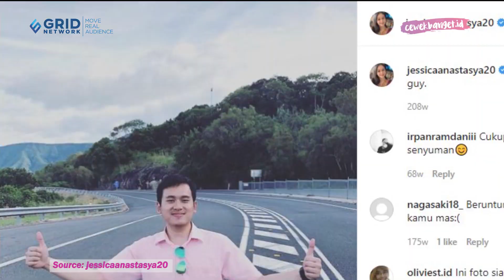JESSICA ANASTASYA SI ENENG DAN KAOS KAKI AJAIB KINI SUDAH TUNANGAN!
CewekBanget.ID

Penonton sinetron awal tahun 2000-an pasti enggak asing dengan aktris cilik Jessica Anastasya. Yup, Jessica gadis cilik yang main peran utama di sinetron Eneng dan Kaos Kaki Ajaib. Ingat?  Sudah lama berlalu, tentunya sekarang Jessics sudah tumbuh dewasa. Belum lama ini Jessica bagikan kabar gembira telah dilamar sang kekasih.

Credit.
Editor in Chief : Deddy Adrian
Producer : Fachri M Ginanjar A K
Content Creative Editor : Indah Permata Sari
Videografer : Annassa Harmony / Abdullah Syafii / Raka Salendra
Video Editor : Annassa Harmony / Abdullah Syafii / Raka Salendra
Host : Novita Caesaria / Aisyah Balqis
Graphic Designer : Riki Nur Fadilah
EDITORIAL OFFICE
Kelurahan Gelora
10270
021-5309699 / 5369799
Ext. 4102 (sekretariat)
ADVERTISING
Kelurahan Gelora
10270
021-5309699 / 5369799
Ext. 4102 (sekretariat)